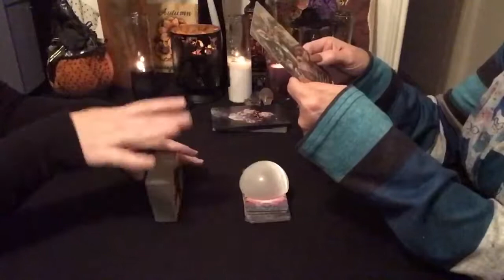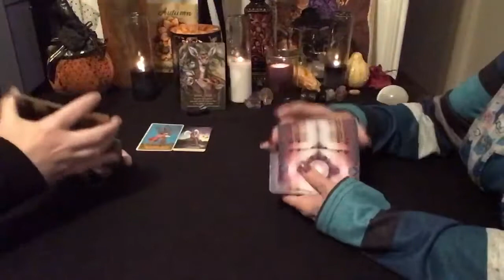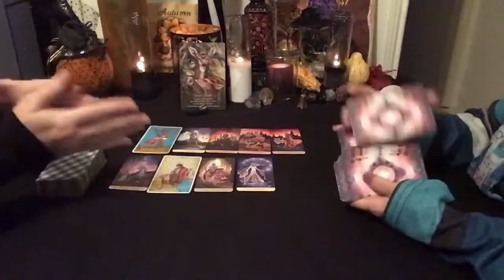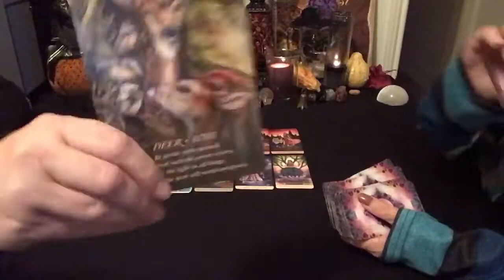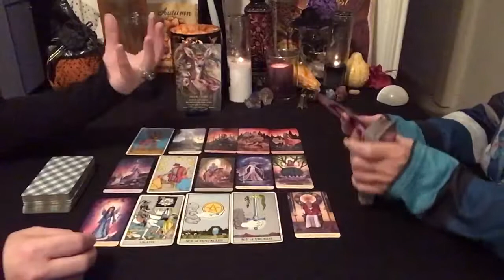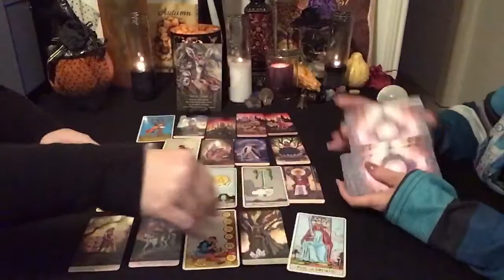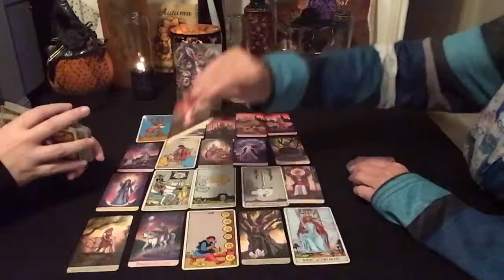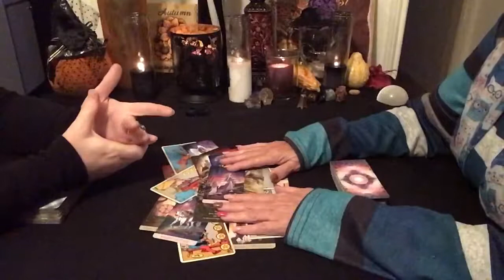♋️♋️♋️ CANCER WEEKLY NOVEMBER 1 - 7 ♋️♋️♋️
SERIES
SHE WHO SAYS (ELLE QUI) (Created October 13, 2019)
AFTER HOURS (Created October 15, 2019)
YOUR DAILY DOSE OF AWESOME SAUCE (Created October 23,2019)

🌤Our readings are exactly as seen on YouTube🌤
Directed toward your specific questions.
Email for prices. If your request is urgent please type URGENT READ in Subject Line

ALSO, If you wish to donate to support our new channel, you can do so here:

It is our hope this reading serves a purpose. That Spirit spoke to the heart of whomever needed to hear this message and can find peace and clarity and perhaps resolution in the knowledge that you are moving in the right direction. Our desire is that all stay safe, blessed and well in mind and spirit and body. Blessings to all.

A FEW OF OUR DECKS USED FOR READINGS
The Faeries' Oracle
Earth Magic Oracle
The Oracle of the Fairies
Elle Qui Oracle
The Halloween Oracle
Vintage Wisdom Oracle
Witches' Wisdom Oracle Cards
Queen of the Moon Oracle
Oracle of Visions
Crystal Angels Oracle Cards
Fenestra Tarot
Deviant Moon Tarot
Medieval Scapini Tarot
The Steampunk Tarot
The Gothic Tarot
Halloween Tarot in Tin
Everyday Witch Tarot
Tarot de la Nuit
Crow Tarot
Guilded Tarot
Tarot Grand Luxe
Ethereal Tarot

FREE BIRTH CHART AND MANY OTHER INTERESTING ZODIAC FACTS ALWAYS ASTROLOGY.COM